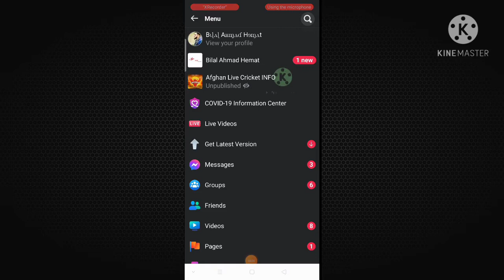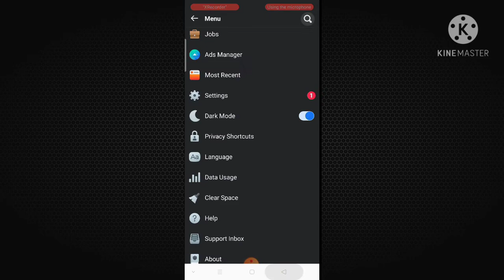How to Lock our Facebook profile without Any VPN 2021 trick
Hi Guys
in this video I am gonna show you how to Lock our Facebook profile without Any VPN